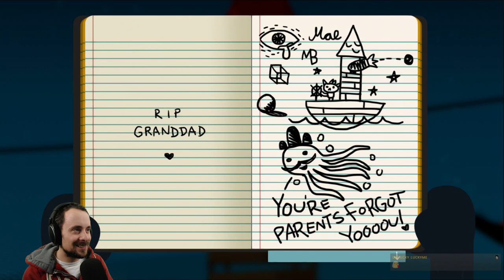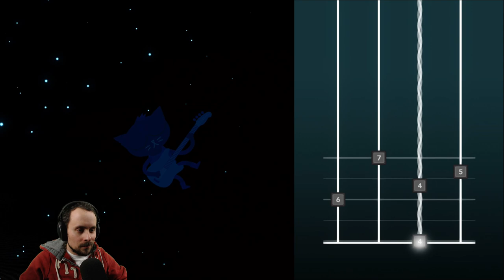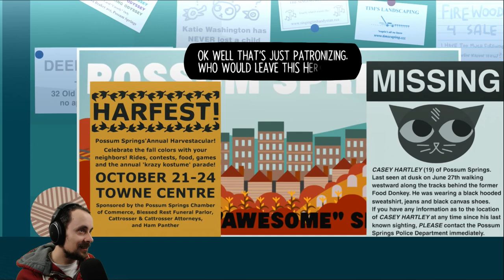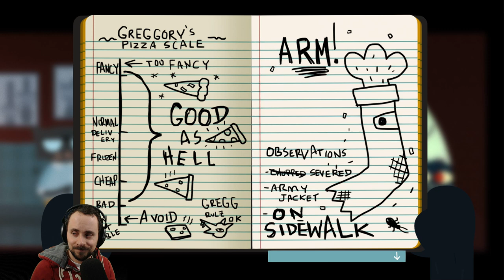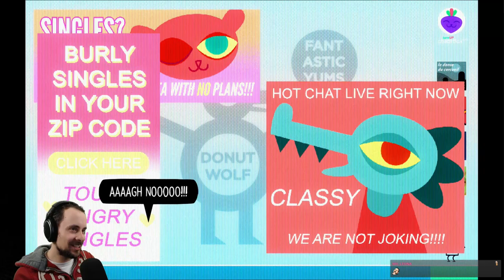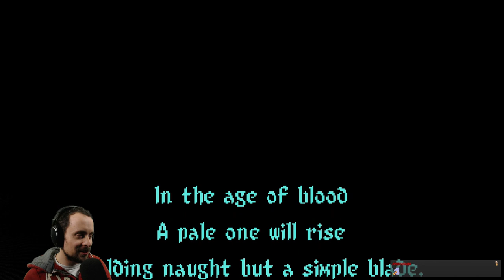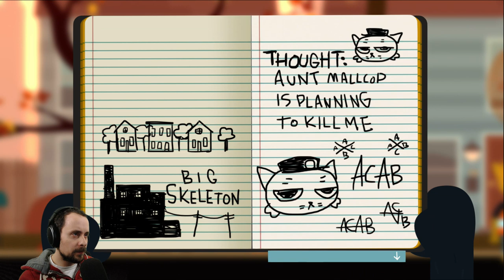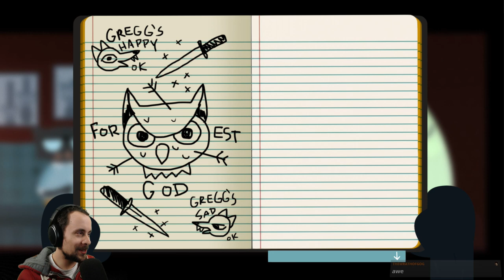Night In The Woods Playthrough (Part 1)